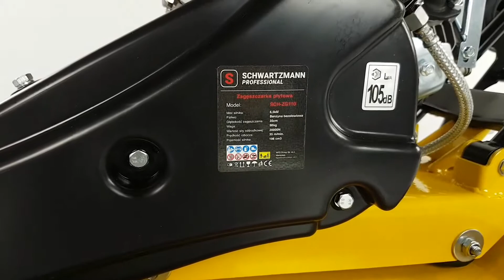Zagęszczarka płytowa Schwartzmann 110 kg z silnikiem spalinowym o mocy 6,5 kM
Zagęszczarka płytowa do gruntu firmy Schwartzmann o wadze 110 kg z silnikiem spalinowym o mocy 6,5 kM